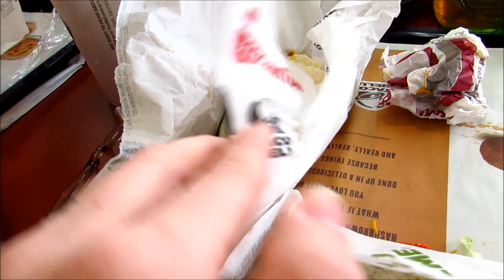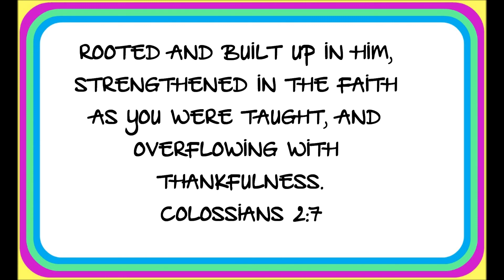Santa Surprise!!!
We went to our favorite local store, and ran into the big man, himself!!

Thanks to Tina and Wade for the Santa pictures. :D
If you're located in the North Georgia area and want pictures done, take a look at TM Photography!-

Intro song and end slate song by Slugs and Bugs. Check them out-